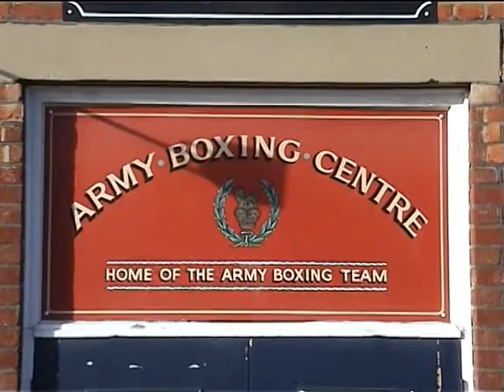Joe Fahey preparing for his quarter final ABA Championships fight 2008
Description Joe Fahey winning the quarter finals of the ABA championships against the combined services.